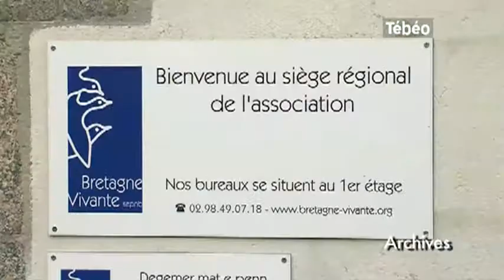Stade Brestois : où s'implantera le Centre de formation ?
Sites webs/blogs, copiez cette vidéo avec le bouton "Intégrer" !
Où va donc s'installer le futur centre de formation du Stade Brestois ? La réponse reste sans réponse. Pour exploitation TV, droits réservés, nous contacter